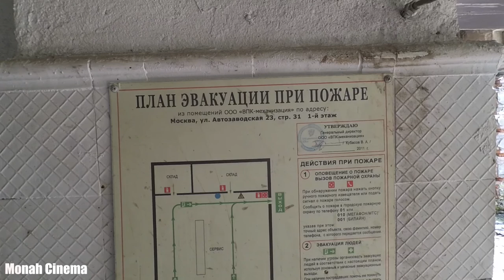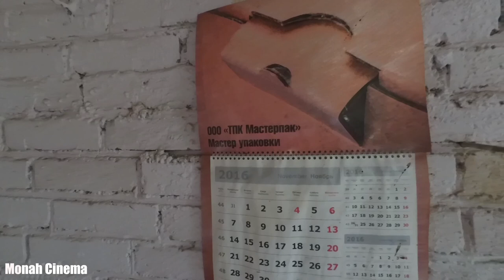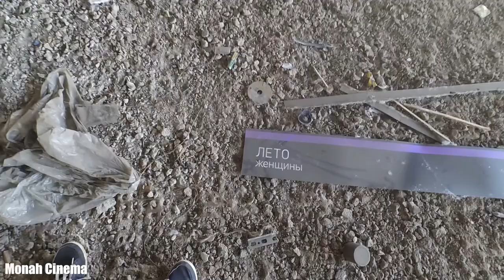ЗиЛ 2020 остатки авто гиганта часть 4